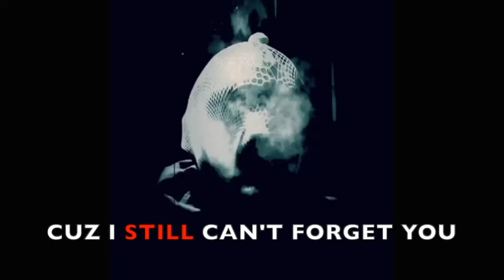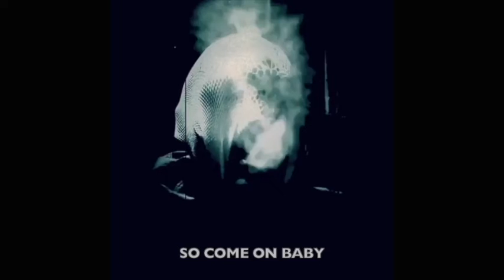HAUNTED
I tried to resurrect you
Cuz I still can’t forget you
Even though you’re dead and gone

Singing this Song

About You

Poltergeist

Just let you go
Hearing those

Bumps in the night
And all your screams

Frighten me
But I can’t be exorcised

So come on, come on baby

Try

And be ghost in the night
Scare me baby

Possess me
With your memory

And just leave me
Leave me haunted

Nightmare Nightmare Nightmare
Never seemed so real
You moved to Atlanta

But your ghost won’t disappear
I know it’s better

For everyone involved

But every single demon
Writes every single song

Try

Possess me

Leave me haunted

Beds are shakin
Dishes breakin

My heads spinning around
The demons screaming
Now the lights going ou
t
Beds are shakin
Dishes breakin

The demons screaming
Now the lights going out

So come on baby try

And be my ghost in the night
Scare me baby
Scare me baby
Scares me every single time

Posses me
With your memory

Leave me haunted.